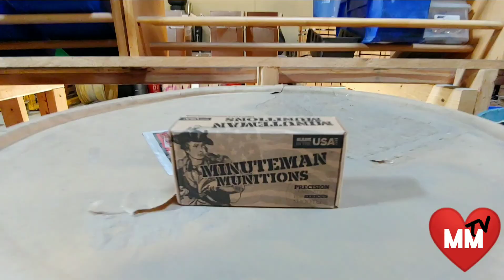Minuteman Minute Ep. 5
Our Valentine's Day edition of Minuteman Minute.
Today we talk about home defense weapons, and explore Spiro's fascination with firearms.